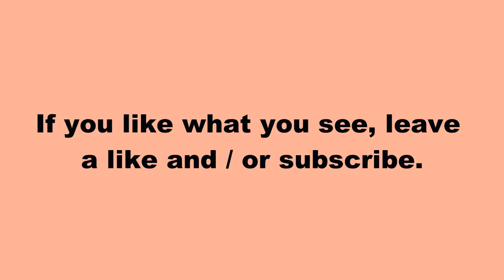You Are The Worst Bomberman - Bomberman Hero Short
He really is. Sorry for this one being so short. Things have been crazy.

Bomberman Hero is a single player platforming game for the Nintendo 64. It was created by Hudson Soft and released On September 1, 1998 (North America).